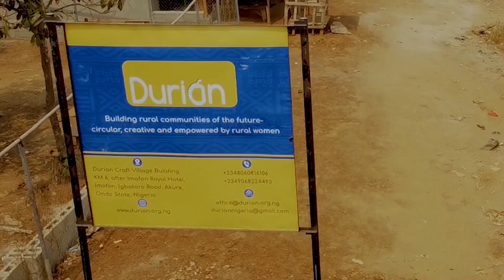Meet Tony Joy, Founder, Durian Nigeria